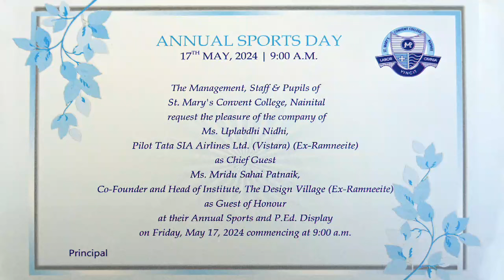Annual Sports Day 2024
St. Mary's Convent College Nainital